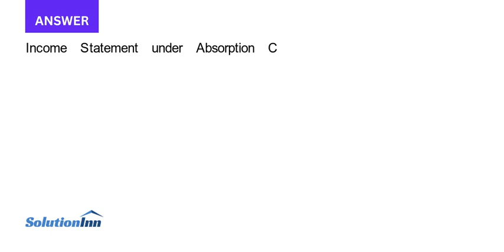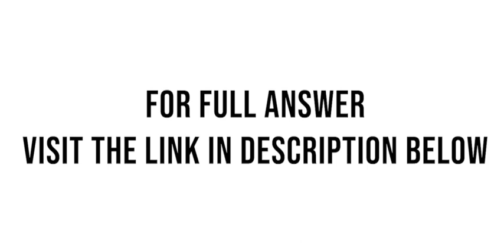Whittier Company produced 10 000 cases of cookies this year It sold 9 500 cases for 20 each There we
Whittier Company produced 10,000 cases of cookies this year. It sold 9,500 cases for $20 each. There were no beginning inventories. Variable manufacturing costs were $60,000, and fixed manufacturing expenses were $100,000. Selling and administrative expenses were $20,000, all fixed. a. Prepare income statements using the ...